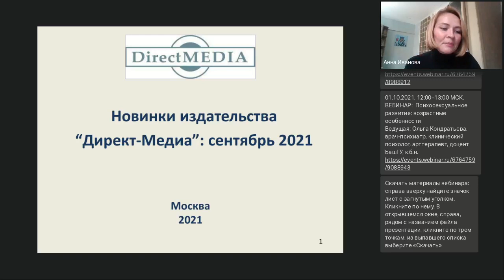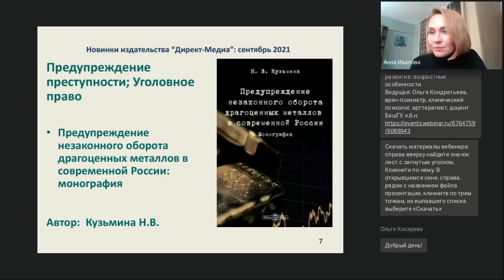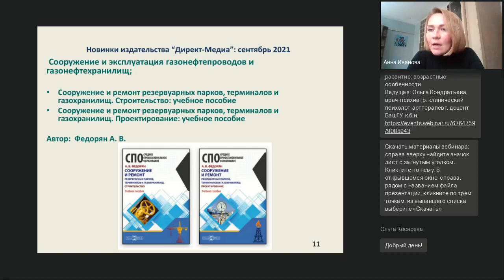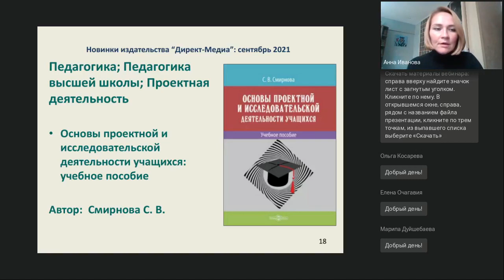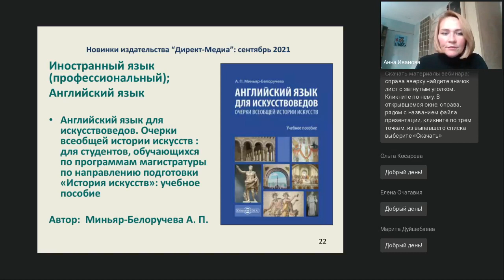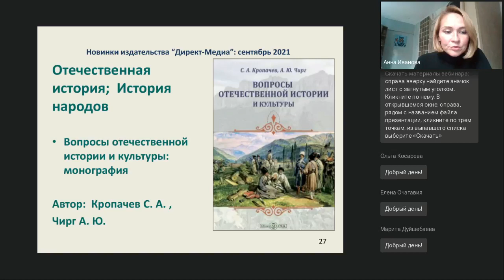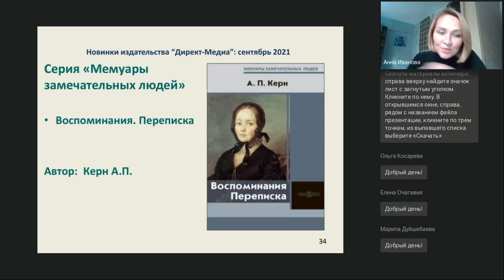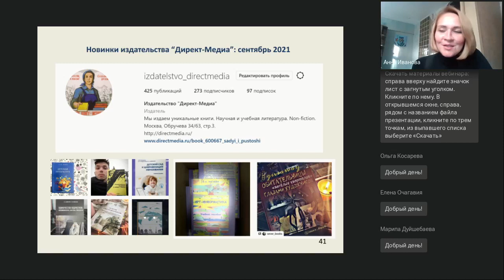Новинки издательства Директ Медиа сентябрь 2021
Вебинар
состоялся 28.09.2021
Ведущая вебинара: